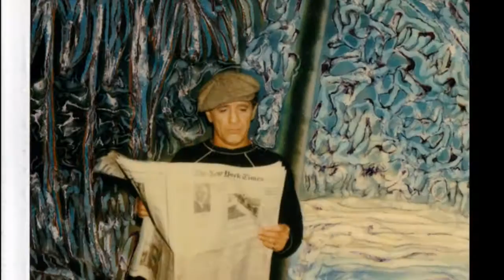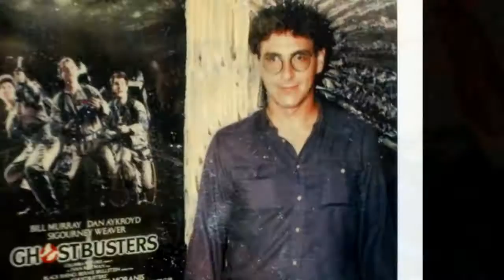Comedians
SX-70 Time Zero Polaroids taken in the 80s by Michael Dare. Song: Te Namo (The Lagoon) by Te Vaka. Lewis Arquette, Ira Miller, Phil Hartman, Tracy Ullman, Betty Thomas, John Cleese, Albert Brooks, John Paragon, Carl Reiner, Peter Elbling, Reni Santoni, Robin Williams, Garry Goodrow, Eugene Levy, Jack Treboux, Tino Insana, Taylor Negron, Michael Palin, Phil Proctor, Peter Bergman, Fred Willard, Severn Darden, John Brent, Laraine Newman, Avery Schreiber, Harry Shearer, Howard Hesseman, Richard Rollins, Carl Gottlieb, Larry Hankin, Harold Ramis, Alan Myerson, John Candy, Paul Willson, Jack Lemon, Lily Tomlin, Phil Austin, Robert Hays, Hamilton Camp, Mina Kolb, Wavy Gravy, David Lander, Jim Dean, Mike Hagerty, John Kapelos, Richard Moll, Dick Schaal, Howie Mandel, Murphy Dunne, Gerritt Graham, Edie McClurg, Bill Martin, Richard Goldman, Joe Flaherty, Cheech Marin, Milton Berle, Red Skelton, Vincent Schiavelli, Bronson Pinchot, Martin Mull, Bette Midler, Steve Martin, Christopher Lloyd, Richard Libertini, Andy Kaufman, Buck Henry, Whoopi Goldberg, Charles Fleischer, Marshall Efron, Danny Devito, Thomas Chong, Jim Belushi, John Belushi, Elya Baskin, Steve Allen, Renee Taylor, Wayland Flowers, Beans Morocco, Richard Reicheg, Julie Payne, Jim Staahl, Royce Applegate, Graham Chapman, Ed Begley Jr., Archie Hahn, Paul Sills, Rachel Sills, Valerie Harper, Viola Spolin, Tracy Newman, Andrew Alexander, Larry “Bud” Melman, Michael J. Fox, Patricia Arquette, Rosanna Arquette, Alexis Arquette, David Arquette, Robert Roll, Rene Auberjonois, Tom Brunelle, Pat Musick, Maryedith Burrell, Peter Bonerz, and Tom Tully.